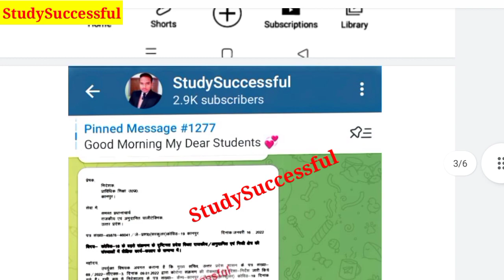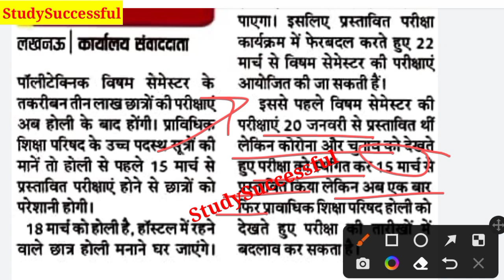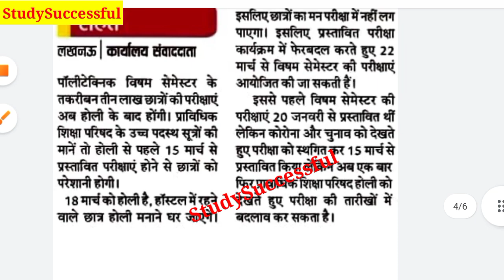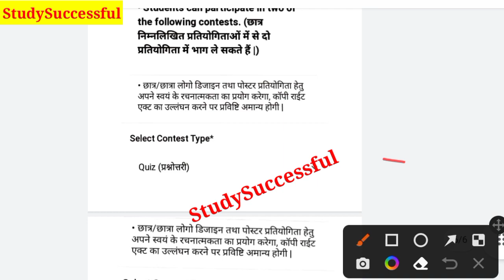BTEUP Latest Updates Today|Online Exam?🤗 या Offline?|Urise पर Quize अब नहीं होगा?😭|15 मार्च से नहीं?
Hi friends,

In this video, I explained BTEUP Latest Updates Today|Online Exam?🤗 या Offline?|Urise पर Quize अब नहीं होगा?😭|15 मार्च से नहीं?

Your Quiries,

1.BTEUP Latest Updates Today|BTEUP Exam Online होगा?🤗|Exam Postponed होंगे?🥳|कोरोना का खतरा बढ़ गया 😱
2. BTEUP Exam Date aa gaya hai 🤗
3.BTEUP Latest Updates Today | Bteup Results New Dates today | क्या Online Exam में Camera चालू रहेगा
4.BTEUP Latest Updates Today | BTEUP Results आज कितने बजे आएगा |Website Busy होने पर रिजल्ट कैसे देखें
5.BTEUP Latest Updates Today | आज तो BTEUP ने भी Confirm कर दिया है इसी Software से होगा  Online Exam?
6.BTEUP Latest Updates Today | BTEUP का नया Notice आ गया 🤗| क्या है इस Notice में ?🤔|Examination Form?
7.BTEUP Latest Updates Today | Online Exam की Official Guidelines आ गयी ??|Online Exam कैसे देना होगा?
8.bteup online exam in july
9BTEUP Latest Updates Today | BTEUP का नया Notice आ गया है??🤗 | क्या है इस Notice में ??🤔| BTEUP News
10.BTEUP Latest Updates Today | BTEUP के 2 नये Notice आ गये हैं ??🤗 | क्या है इन BTEUP के नोटिसों में ?
11..BTEUP Latest Updates Today | Examination Form कॉलेज वाले भरेंगे?या आप?|अभी तक फॉर्म Open नहीं हुआ??
12.bteup online exam latest news
13.bteup latest news today
14.bteup semester exam date
15.bteup exam date 2020
16.BTEUP Latest Updates Today | Polytechnic 2nd और 4th Semester Students प्रमोट हो गये 🤗 BTER Board के?
17.StudySuccessful
18.polytechnic even semester exam news
19.bteup even semester exam date 2021
20.polytechnic ka Promotion hoga ya nhi
21.diploma odd semester result 2021
22.polytechnic result 2021
23.upbte news today
24.bteup odd semester result 2021
25.Polytechnic even semester exam date
26.Polytechnic Promote news
27.BTEUP latest news today
28.BTEUP result kab aayega

Video tags;

1.BTEUP copy check
2.BTEUP ODD semester exam result
3.BTEUP ODD semester result
4.BTEUP official ODD Semester Exam result confirm || BTEUP result news ||BTEUP latest news today
5.polytechnic Result 2021
6.polytechnic Result news today
7.BTEUP Latest News
8.Aktu Today News
9.AKTU latest news
10.AKTU online exams?
11.AKTU exam about news
12.AKTU Official Notice
13.AKTU Back Paper about news
14.AKTU LATEST NEWS TODAY
15.Odd Semester Result Kab ayega | BTEUP Result 2021/ Copy Checking Process| Polytechnic Result | UPBTE
16.BTEUP result latest update today
17.BTEUP odd semester result
18.BTEUP latest news
19.BTEUP latest update today
20.BTEUP result
21.upbte odd semester result
22.upbte result
23.up polytechnic result
24.polytechnic odd semester result latest